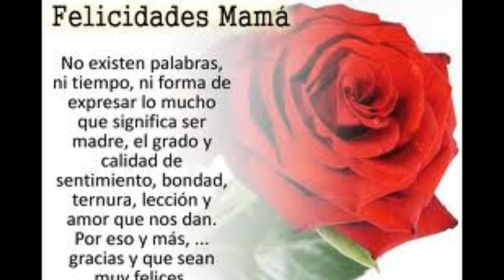feliz dia de la madre mami mena